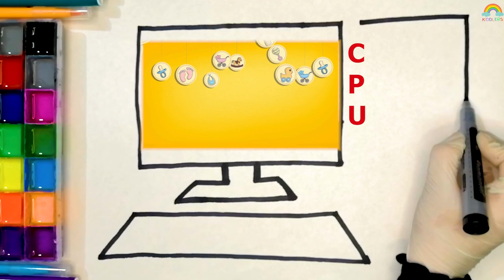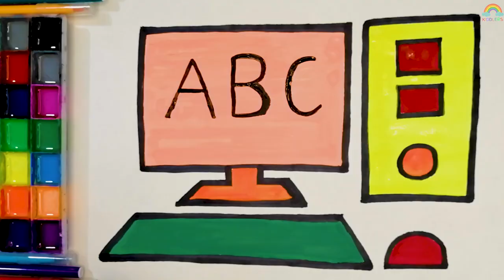How to draw a Computer Monitor CPU Keyboard & Mouse for kids | Easy Drawing | Coloring | Painting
My aim is to teach kids very simple and easy drawings, which they can draw easily. They will also learn how to do colors with watercolors and markers.
Moreover, they will learn vocabulary words with spellings, color names and nursery rhymes/poems.

In this video, You will learn:
How to Draw a Simple Computer Set
How to Draw an Easy Monitor
How to Draw a Keyboard and Mouse for Kids
How to Draw a C.P.U.
How to Write ABC with paint brush
Colors names
Watercolor Painting Techniques